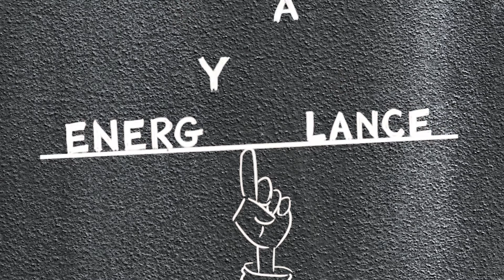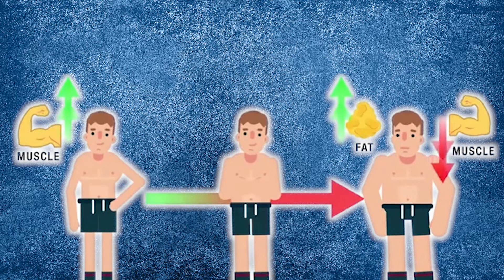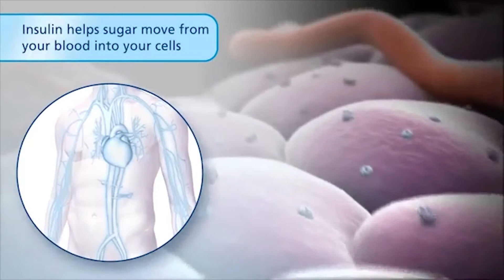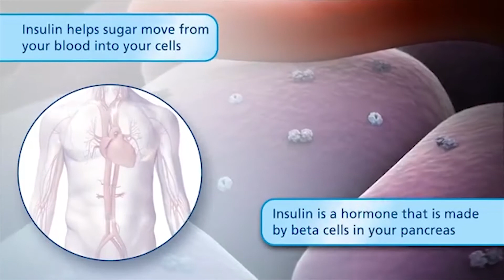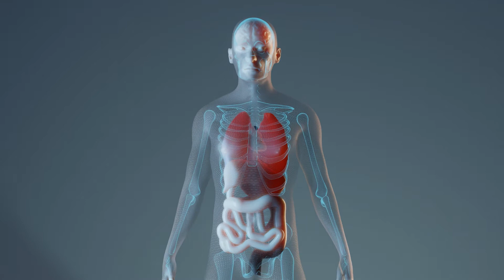WHY YOU SHOULD NOT BULK TO GAIN LEAN MUSCLE | 5 Reasons You Should STOP Now | Science Explained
In the gym you often hear that someone needs to bulk if they want to gain muscle and size and cut if they want to lose fat and ‘‘get shredded’'.

Is bulking always a smart move? The Short answer is NO.  Everyone bulks at a certain level of bodyfat %. If your body fat is to high, you will not make the progress you are looking for. In this article we discuss what the term ‘‘bulking’’ is and how to do this the most effective and healthy way.

You can call bulking another word for gaining weight. You do this by creating an energy surplus. The goal of bulking is  to build as much muscle mass as possible. You have to different bulks, also called: dirty bulking and lean bulking. For most people bulking means eating as much food as possible, but this approach is doomed to fail. A distinction must be made between a dirty bulk and lean bulk, because they are very different.  The closer your energy surplus is to your calorie maintainance, the "leaner" you bulk. We make the distinction as follows:  Lean bulking means for most people that their energy intake is 0 to 10% above their calorie maintainance. Dirty bulking often means an energy intake of more than 10% above the energy requirement. You will gain weight faster with dirty bulking than with lean bulking, but you often also build up more fat in addition to muscle mass. And this is what many people do not want.

Inflammation

A high body fat causes something that is called chronic inflammation (inflammation).  Do not get me wrong you need Inflammation because inflammation refers to your body’s process of fighting against things that harm it, such as infections, injuries, and toxins, because your body needs to heal. When something damages your cells, your body releases chemicals that trigger a response from your immune system. So inflammation is necessary but chronic inflammation is different. When you have chronic inflammation, your body’s inflammatory response can eventually start damaging healthy cells, tissues, and organs. Over time, this can lead to DNA damage, tissue death, and internal scarring and when it comes to muscle It will be more difficult to repair muscle tissue and to recover properly.

Nutrient partioning

It is not wise to bulk if your body fat percentage is on the high side. The higher your bodyfat, the worse the nutrient distribution. Nutriënt distribution says something about where the eaten calories go. With poor "nutrient partitioning" there is proportionally much more fat gain and therefore less muscle being built.  This is not what you want. If you ever got lean, you probably noticed you gained muscle mass very rapidly after you finished your cut and started bulking. This is a great example of a good nutriënt partioning.

Testosterone is the main androgen (male sex hormone). Testosterone levels in blood are low before puberty and rise to adult levels during puberty. Testosterone is produced in the adrenal glands and (in men) in the testes, about 7 mg / day in men. Testosterone levels are much lower in women.

In addition, testosterone increases the insulin-like growth factor (IGF-1) and healthy testosterone levels are associated with good health and immune function, a lower body fat percentage and an increased metabolism. BOTTOMLINE YOU WANT TESTOSTERONE HIGH RIGHT?!

Well I can tell you with a high body fat your testosterone will drop and cortisol will increase. For those who do not know what cortisol is, it is a stress hormone that is produced by the body when we experience stress. Its purpose is to speed up our responsiveness. This is because humans have two innate responses, namely the fight-or-flight response. In the fight reactions, the body prepares us to "fight" danger. Thanks to cortisol, our pain threshold rises and the body is ready to fight. In the flight response, cortisol prepares our body for flight. Some people notice that they can walk / run farther or faster than usual. That's because cortisol offers us the optimal opportunity to escape in a dangerous situation.